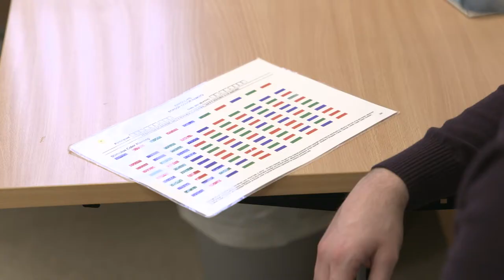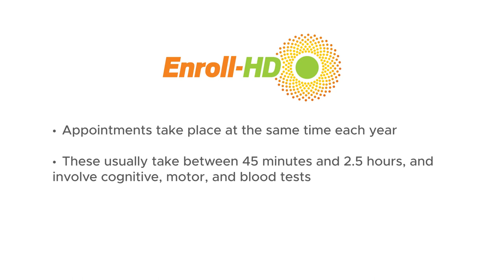HDYO Breaking Down Barriers: Participating in Research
There are many stigmas and gaps in the education surrounding Huntington's disease. We tackle these topics with our Breaking Down Barriers Series. This segment, we follow two young people as they participate in a clinical study, Enroll-HD. Participating in registries, studies and trials are crucial to helping propel research to find a viable treatment and ultimate cure to Huntington's disease and other diseases.